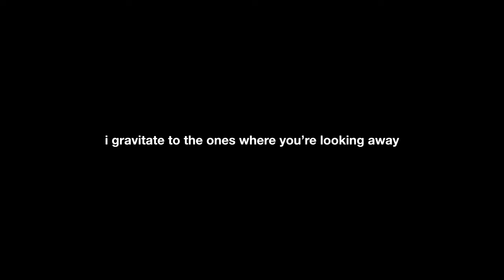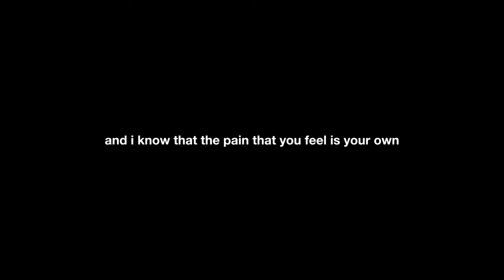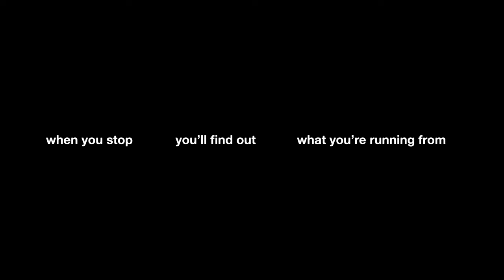July Talk - When You Stop [Lyric Video]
Credits:

“When You Stop” produced by Kevin Drew, engineered by Nyles Spencer, and mixed by Graham Walsh

Lyrics:

you draw a sketch of yerself up in the sky
hand it to me with a look of defeat in yer eye
don't concern myself with how yer portrayed
i gravitate to the ones where yer looking away
so messed up on the feeling that you'll never change
i don't hesitate but i don't want to say what you need

when you stop you'll find out what yer running from

can't keep up with keeping up with the time
the loss of a light the trials of trying to survive
and i know that the pain that you feel is yer own
and there's nothing to say
but i wish i could take it away

you say you feel
you don't believe in anything and it doesn't matter anyway
you say you feel there's no one listening
been hearing that a lot these days